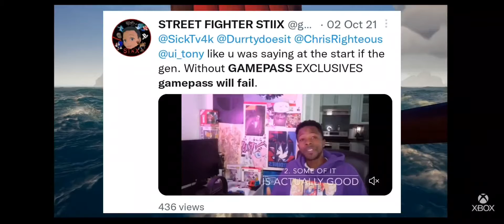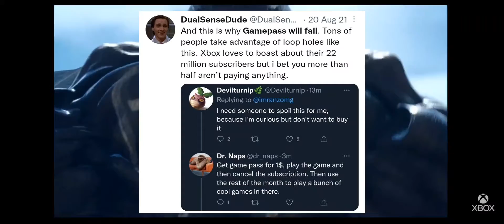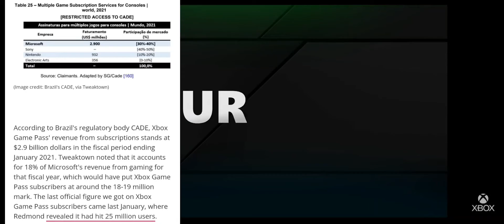GamePass Earns 3 Billion in sales 🤯 Shawn Layden was Wrong.